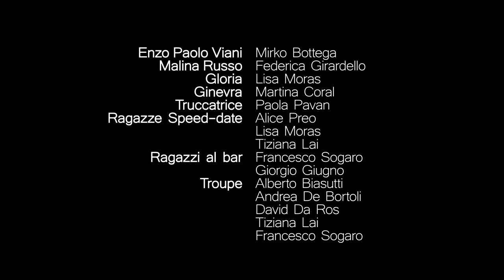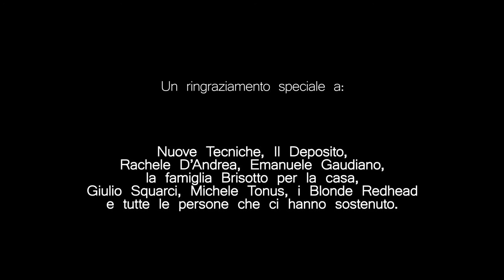IL SEGRETO DEL SUCCESSO - FMK/6x60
"IL SEGRETO DEL SUCCESSO"

Cortometraggio realizzato in 60 ore per il festival di cortometraggi a Pordenone FMKFESTIVAL/MARATONA6x60

TROUPE#03

1 - FRASE: Ma si può essere molto intelligenti e nello stesso tempo molto sprovveduti, lo sai, molto lucidi e molto infelici
2 - OGGETTO: Bonsai
3 - FUNZIONE NARRATIVA: Segreto

Regia: Andrea De Bortoli
Assistente Regia: Tiziana Lai
Sceneggiatura: Lisa Moras
Direttore della Fotografia: David Da Ros
1° Operatore Camera: David Da Ros
2° Operatore Camera: Francesco Sogaro
Montaggio: Andrea De Bortoli
Fonico Presa Diretta: Alberto Biasutti
Sound Design: Alberto Biasutti
Grafiche e Color Correction: Francesco Sogaro

INTERPRETI
Malina Russo: Federica Griraldello
Enzo Paolo Viani: Mirko Bottega
Gloria: Lisa Moras
Ginevra: Martina Coral
Truccatrice: Paola Pavan
Ragazza Speed-date 01: Tiziana Lai
Ragazza Speed-date 02: Lisa Moras
Ragazza Speed-date 03: Alice Preo
Ragazzo bar 01: Giorgio Giugno
Ragazzo bar 02: Francesco Sogaro
Troupe 01: Alberto Biasutti
Troupe 02: Andrea De Bortoli
Troupe 03: David Da Ros
Troupe 04: Tiziana Lai
Troupe 05: Francesco Sogaro

RINGRAZIAMENTI:
Nuove Tecniche, Il Deposito, Rachele D'Andrea per il bonsai, Emanuele Gaudiano per il bonsai, la famiglia Brisotto per la casa, Giulio Squarci, Michele Tonus, i Blonde Redhead e tutte le persone che ci hanno sostenuto